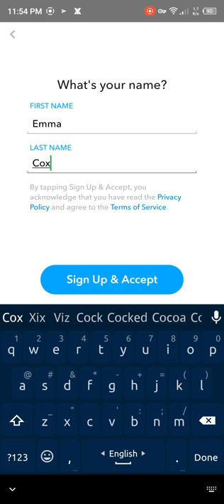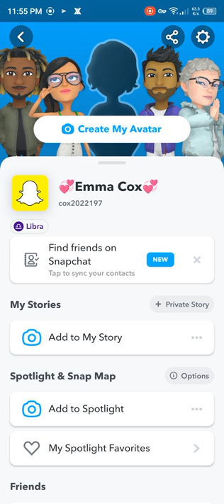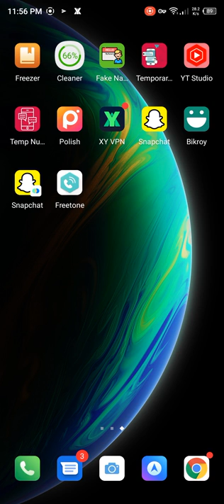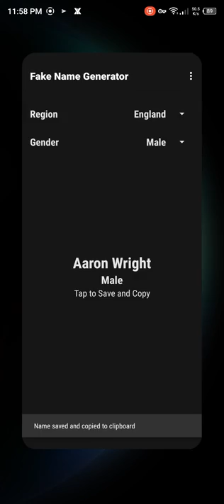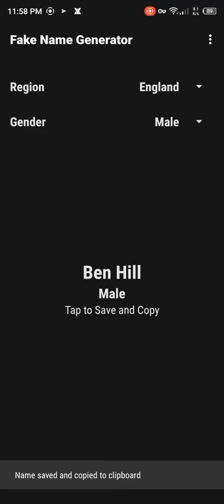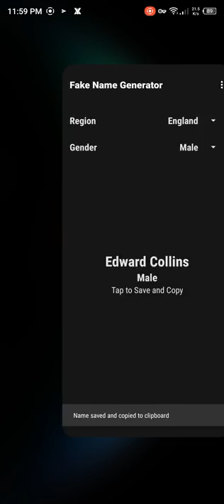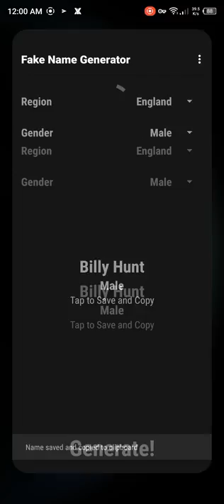Snapchat update new system update unlimited quick add no problem